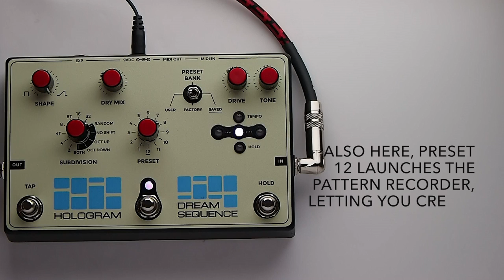Hologram Electronics Dream Sequence Effects Pedal Demo